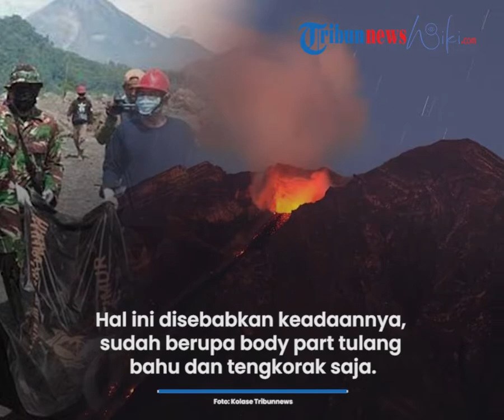Tim SAR Kembali Temukan Satu Jenazah Korban Erupsi Semeru, Kondisi Tubuh Alami Luka Bakar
TRIBUN-VIDEO.COM - Minggu (19/12/2021) pagi, tim kembali menemukan satu jenazah korban erupsi Gunung Semeru.

Jenazah ditemukan di sekitaran Sungai Leprak, Dusun Kebondeli Selatan, Desa Sumberwuluh, Kecamatan Candipuro, Lumajang, dalam kondisi mengalami luka bakar.

Peltu Ocik Ahmadi, salah seorang personel Komando Distrik Militer 0821/Lumajang mengatakan, penemuan jenazah itu bermula dari laporan warga yang menyebut ada bau menyengat di sekitaran Sungai Leprak. Tepatnya, di bawah area tambang milik H Satuhan.

Selanjutnya, tim satgas gabungan tanggap darurat langsung melakukan penyisiran.

Benar saja, ada sesosok jenazah terjebak di antara sela-sela bebatuan besar dan tertimbun batang-batang pohon.

"Kami dapat laporan dari kepala desa, dan BPBD langsung menembusi kami. Setelah cek memang ada jenazah," kata Peltu Ocik Ahmadi.

Peltu Ocik Ahmadi mengungkapkan, identitas jenazah itu belum bisa dikenali. Sebab keadaannya, sudah berupa body part tulang bahu dan tengkorak saja.

"Kami tidak tahu apakah dia penambang atau bukan. Karena kami juga tidak menemukan identitasnya," ungkapnya.

Jenazah itu setelah berhasil dievakuasi langsung dibawa petugas ke RSUD dr Haryoto Lumajang.

Selanjutnya, Tim DVI Polda Jatim akan mengidentifikasi identitas jenazah tersebut.

"Kami serahkan ke sana untuk mengetahui jenis kelaminnya laki-laki atau perempuan. Setelah itu bisa untuk mencocokkan siapa keluarganya," ujar dia.

(TribunVideo.com/Tribunnews.com)

Artikel ini telah tayang di Tribunnews.com dengan judul Minggu Pagi Tim Temukan Satu Lagi Jenazah Korban Erupsi Gunung Semeru, Korban Mengalami Luka Bakar,